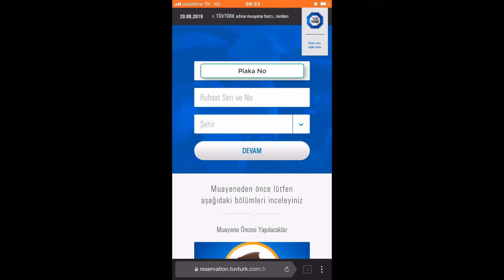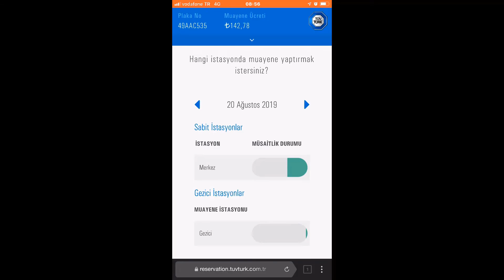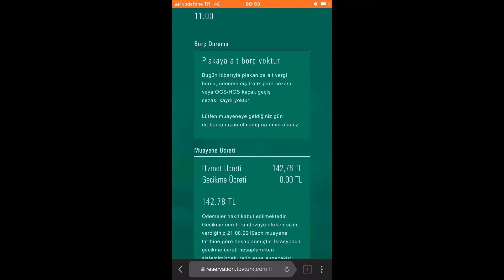ARAÇ MUAYENESİ NASIL YAPILIR VE TÜVTÜRK' TEN NASIL SIRA ALINIR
İLK ARAÇ MUAYENE TECRÜBE M'DİR 2019 AĞUSTOS  20